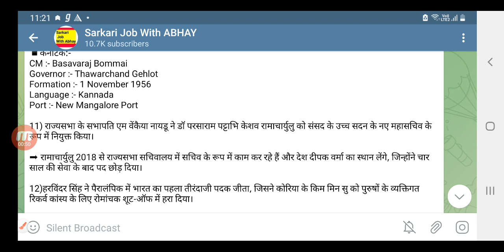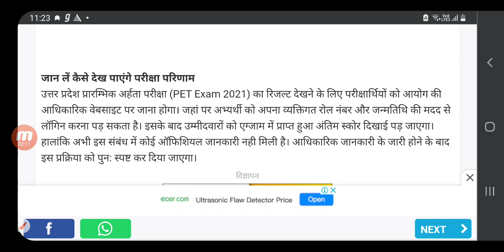Upsssc Pet एग्जाम पर बड़ा बदलाव